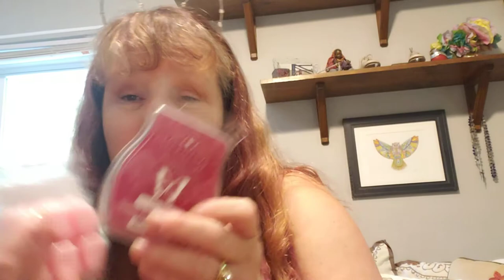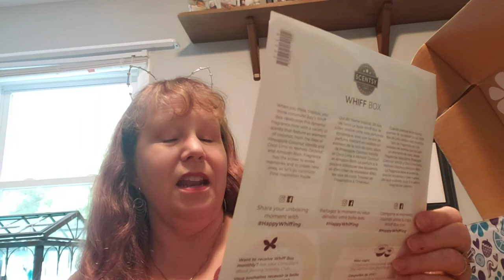HAPPY MAIL!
Are you finding time for you and creating your own oasis? Melindamyerscrazylife.scentsy.us